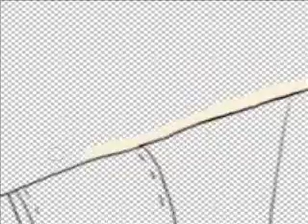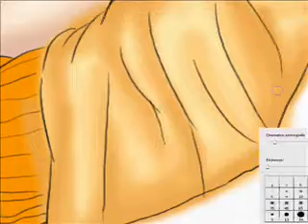Speedpainting - In the middle of the sun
A speedpainting of my project.
About 5 hourse of work.